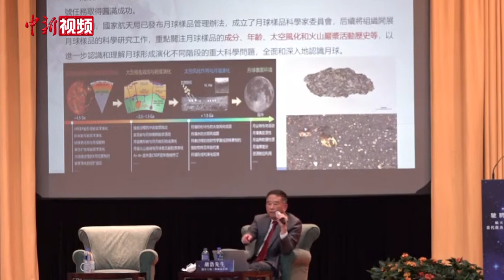嫦娥五号取回的月壤为何是1731克？探月工程三期总设计师揭秘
6月23日下午，“航天科学家团队进校园”暨当代杰出华人科学家公开讲座活动在香港大学举行。探月工程三期总设计师胡浩进行了主题为《九天揽月》的讲座，介绍了中国探月工程的总体情况。在提到嫦娥五号带回的月壤样本时，胡浩表示，因种种原因，取得的月壤没有达到原定的2公斤，实际上最后获取的月壤是1731克。胡浩还现场分享了这串数字背后蕴含的特殊含义。
        胡浩表示，探月工程自2004年启动，到2021年已经超过17个年头，六次任务均圆满完成，中国对于火星探测的顺利实施是在月球探测的基础上完成的。他透露，1731这个数字也很偶然巧妙，从探月工程正式启动到嫦娥五号顺利返回，正好17年，分3步走，1次成功，所以刚好是1731。